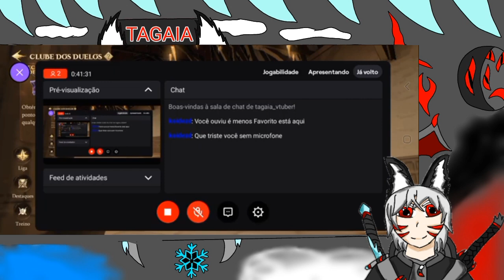DIA DE DANÇA EM HOGWARTS! harry Potter Magic awakened #5